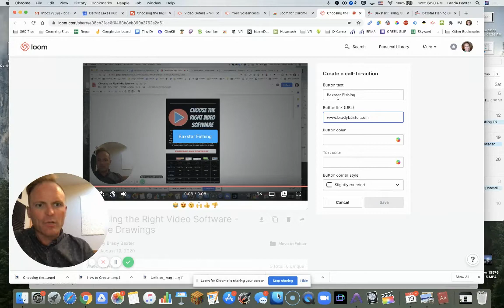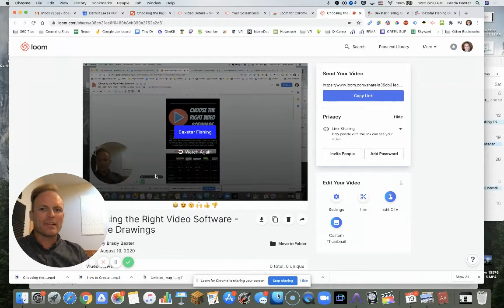How to Insert a Call To Action with Loom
A neat feature of Loom is it's Call to Action.  Learn how to use it in your classroom!